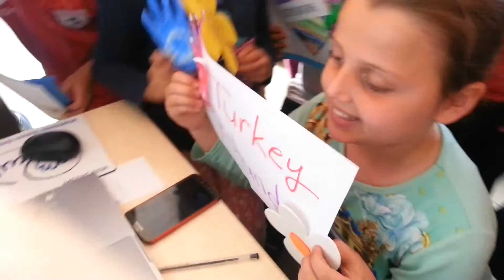skype call video-Turkey-Serbia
etwinning project
web 2.00 tools in kidergarten